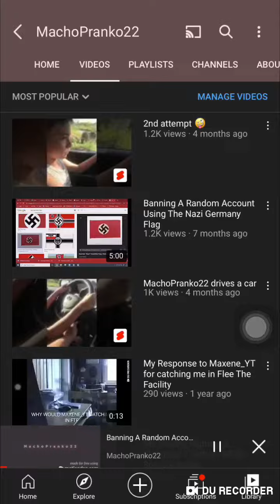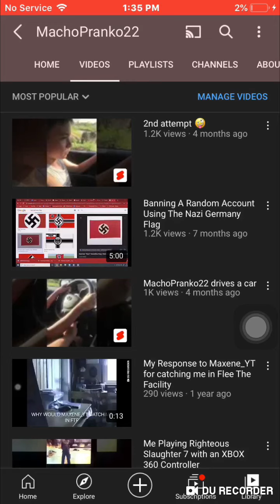I have a dare for you fans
We need to get Banning a random account using the Nazi Germany flag to 1st place in my most popular video